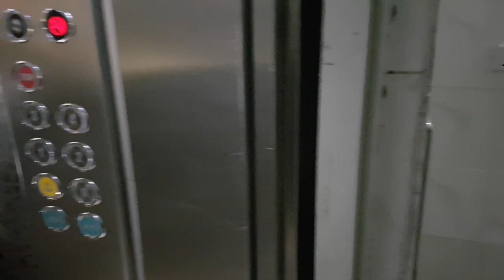Our Last Road Trip In Saudi Arabia......probably 1of3 Jeddah to Gizan by indianwithoutborder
Its never about the pictures it about the memory we make. something like that. hope you like the video.

"gizan" by indianwithoutborder